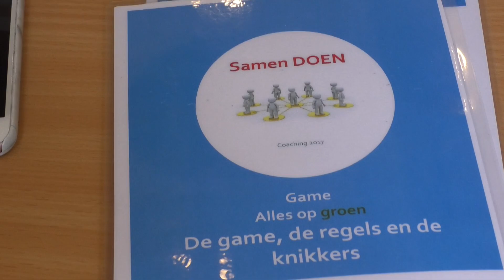Promo Serious Gaming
Seroius gaming in de stadstimmertuinen gemeente Amsterdam